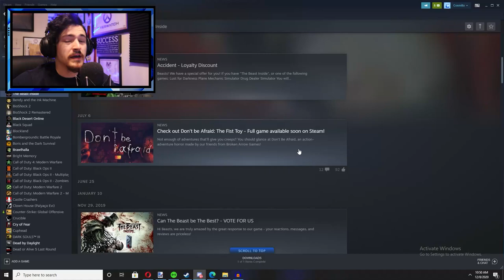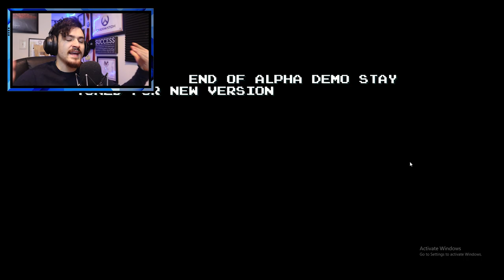This New Bad Guy CREATED SONIC.EXE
Lots of sonic games out there...lots of exe games out there...a new version of Sonic.exe came today and it has a NEW bad guy...Welcome to Sonic.exe VOID OF DARKNESS